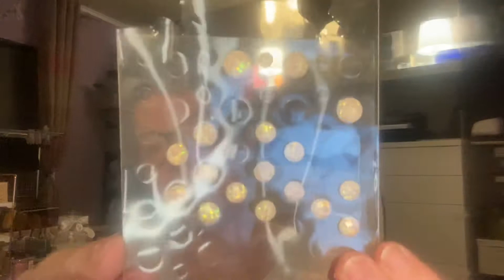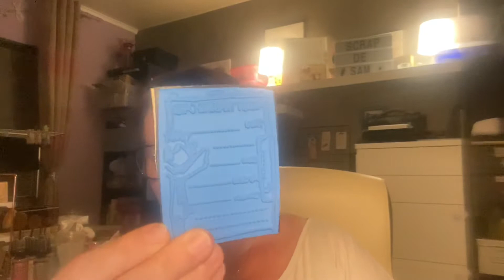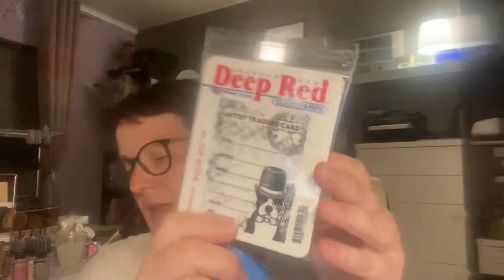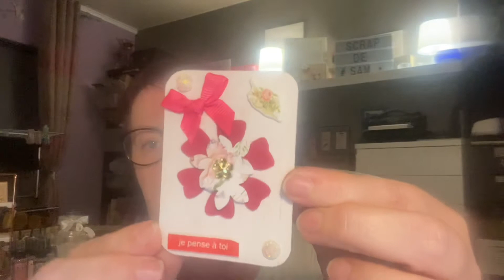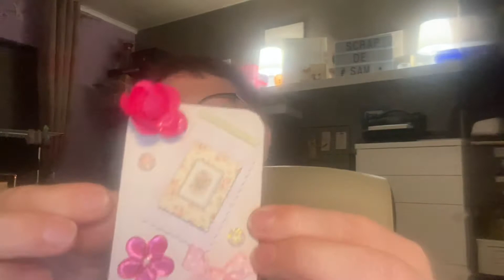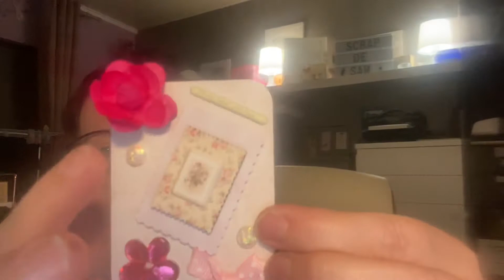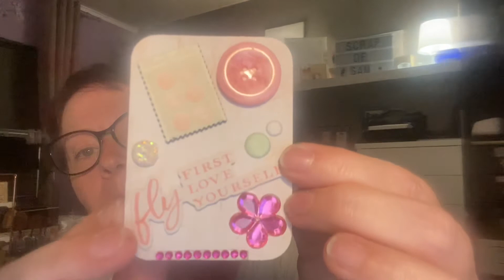Soirée créa 5 ATC 🥰